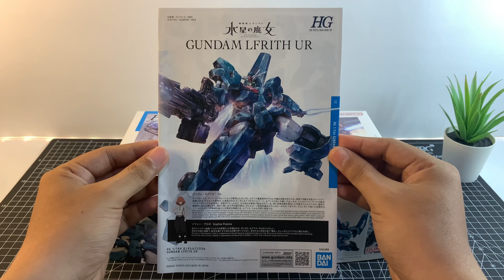Bandai HG 1/144 Gundam Lfrith Ur Speed Build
Proses rakit cepat dari Bandai HG 1/144 Gundam Lfrith Ur yang disertai dengan beberapa action pose